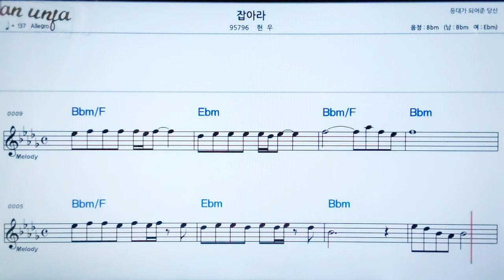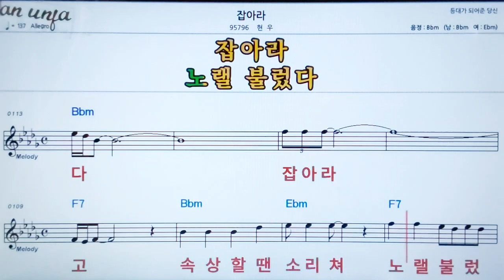잡아라/현우👍악보, 노래,기타 코드,가사,Karaoke*카라오케 반주